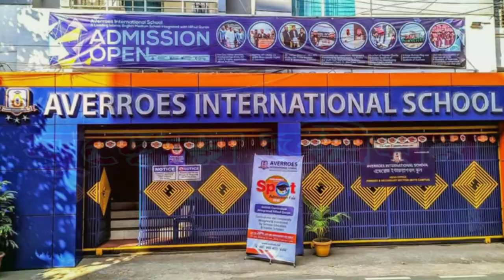বীর মুক্তিযোদ্ধাদের সংবর্ধনা দিলো ইংলিশ মিডিয়াম স্কুল এভেরোজ ইন্টারন্যাশনাল।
English Medium School Everose International felicitated the heroic freedom fighters.